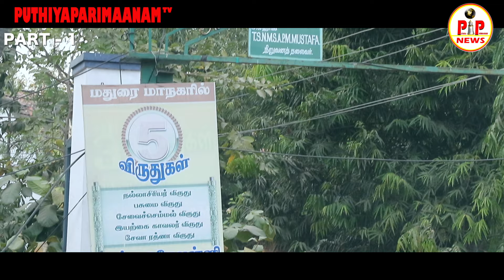AL-AMEENHSS ALAMEENMADURAI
PUTHIYAPARIMANAM INTERVIEW PART - 1